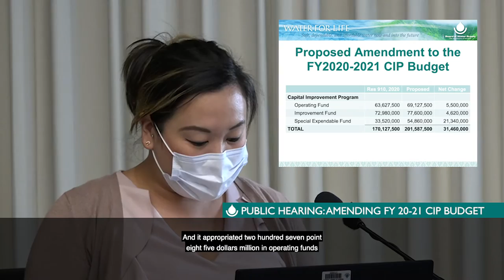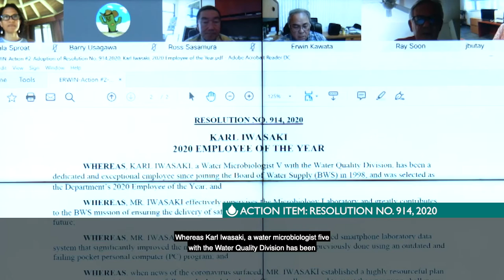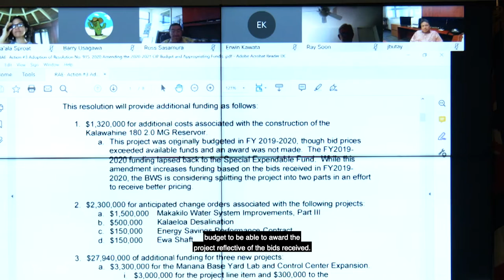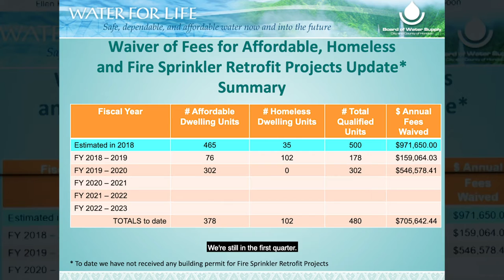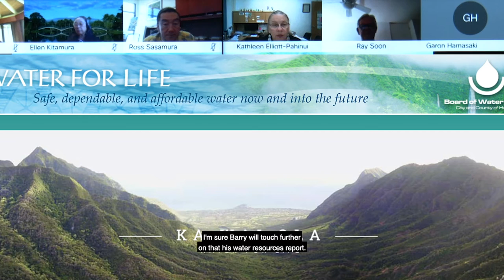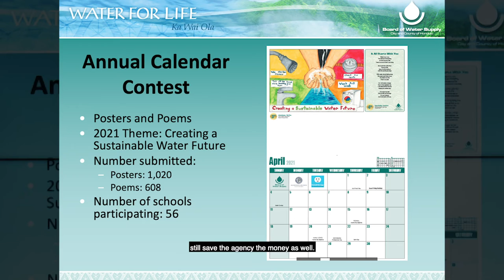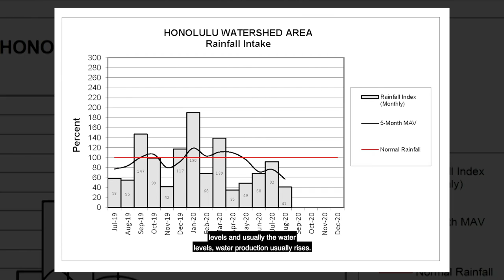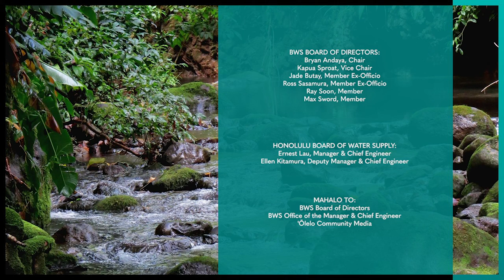BWS Board of Directors Meeting - September 28, 2020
Watch the regular meeting of the Board of Water Supply (BWS) Board of Directors, which took place on Monday, September 28, 2020 at 2:00 PM Hawaii Time. The regular meeting of the BWS Board of Directors takes place the fourth Monday of each month, unless otherwise specified. (1:21:20)